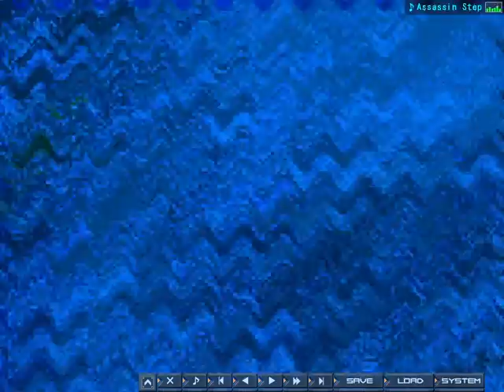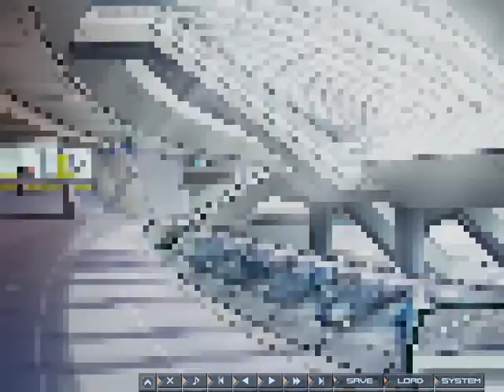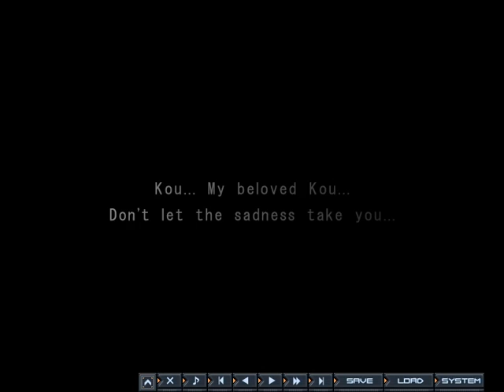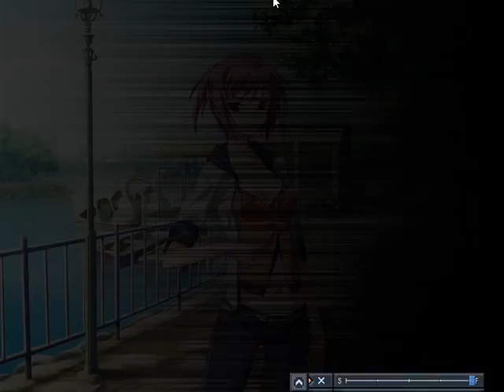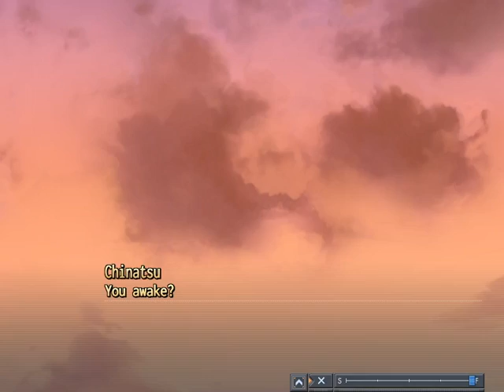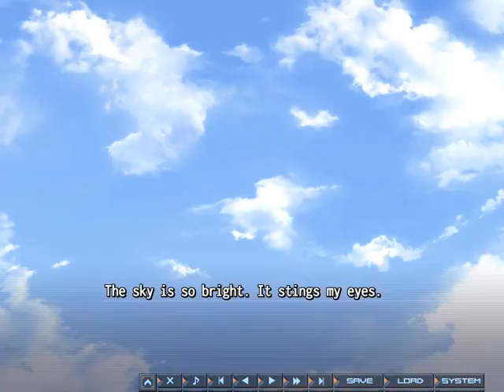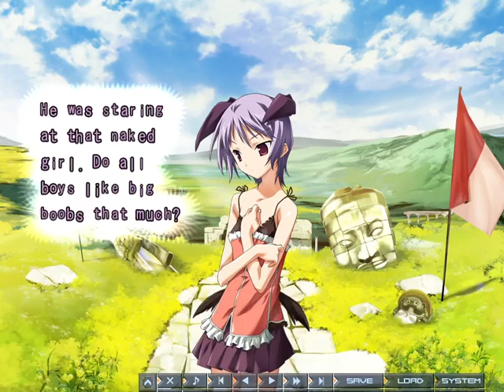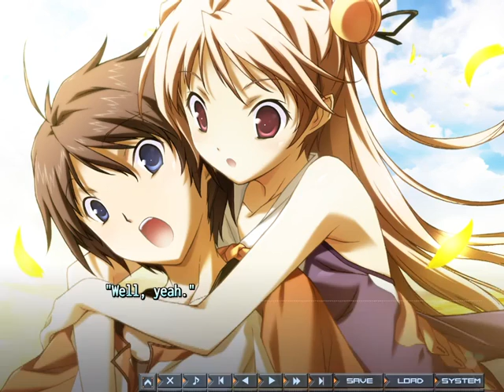Baldr Sky R 2 "The bonking continues"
People take extra damage from bullets!